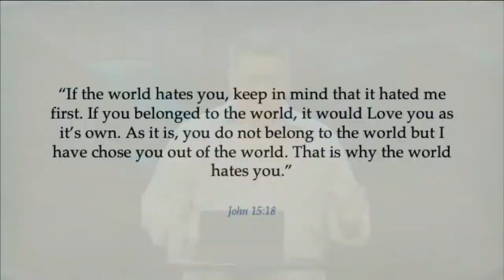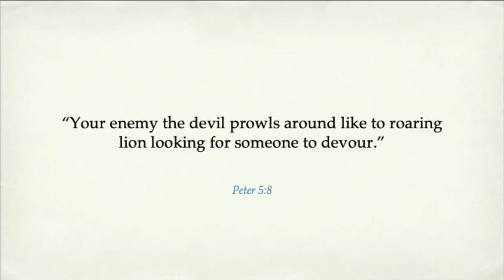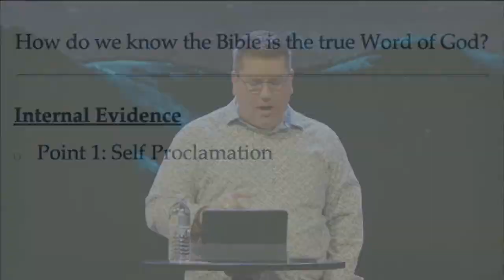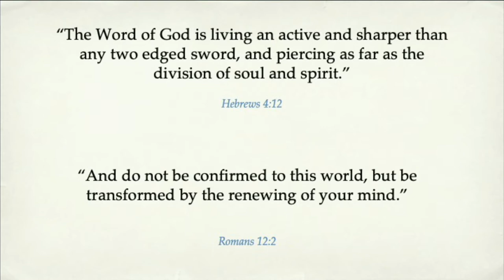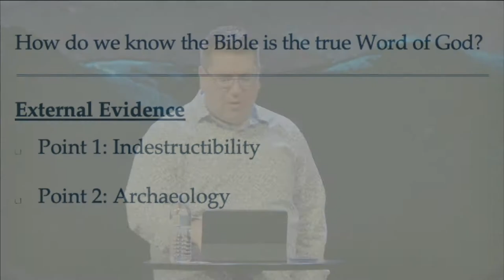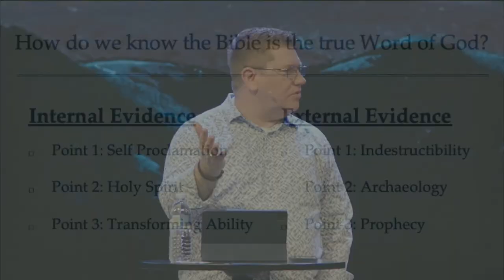Confidence In God's Word